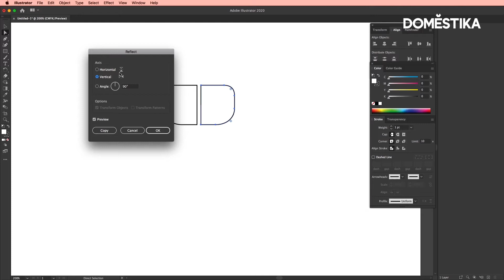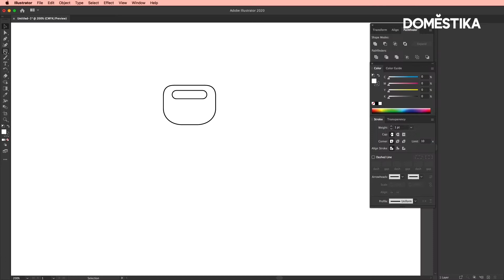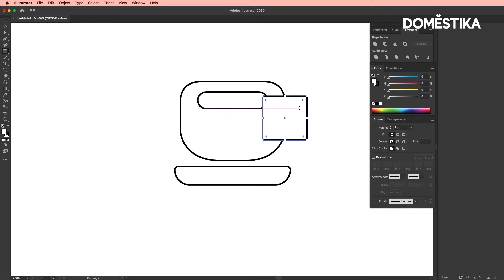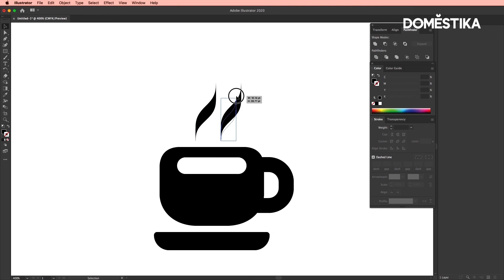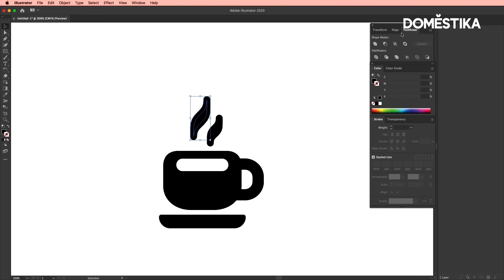Tutorial Adobe Illustrator: como criar Formas Simples - Raul Aguiar | Domestika Brasil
Aprenda a criar objetos simples do zero com o software de ilustração vetorial, com ajuda de Raul Aguiar. Neste tutorial do Adobe illustrator, Raul explicará as funções e ferramentas básicas do software e você vai aprender como criar linhas, curvas e escolher cores. Não perca!

Gostou deste tutorial? Descubra mais técnicas de composição digital e ilustração vetorial no curso online "Ilustração vetorial original com Adobe Illustrator":